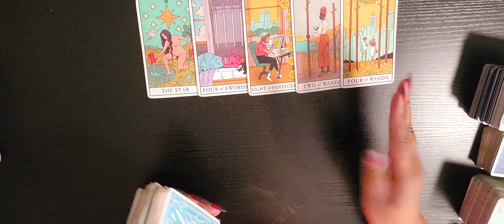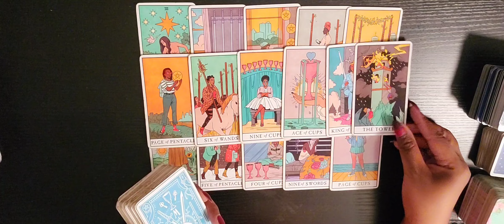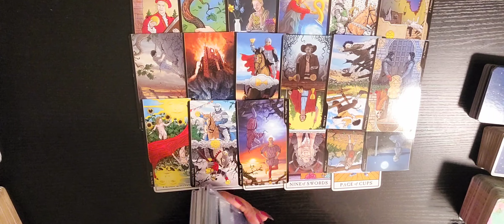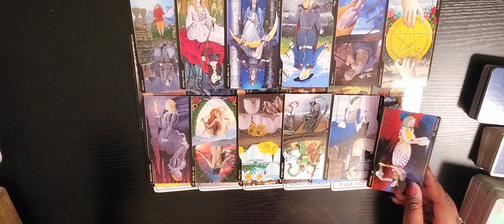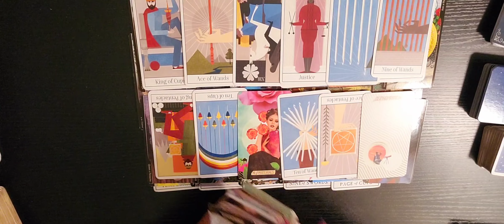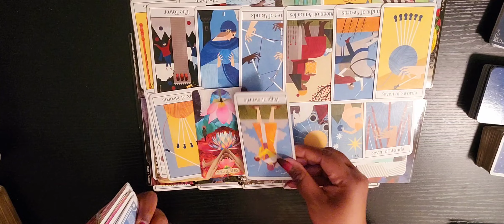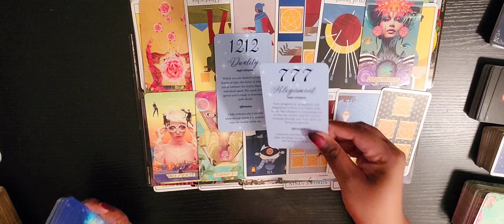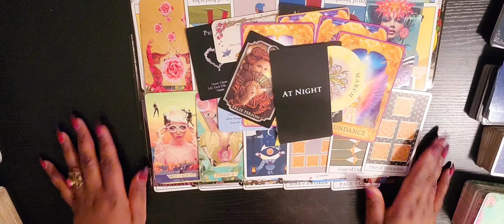⭐️ DF You Weathered the Storm and Now Your Friends are Hatin' on the Abundance 💗🪙 You're Receiving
Hey Y'all 😃

Welcome to 'Divine Feminine Tarot Tea'. 🫖

✨️ THE READER: Ms. Moon 🌙